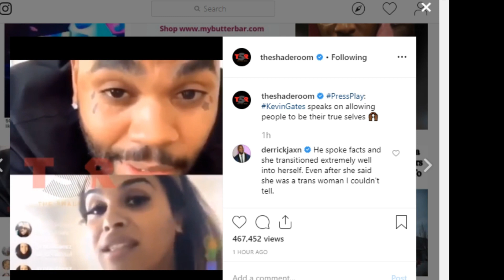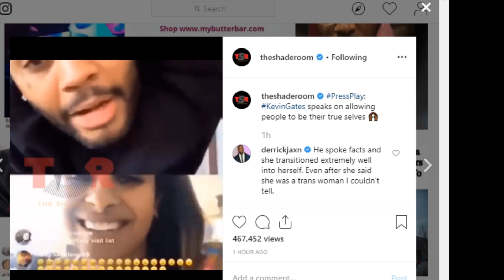Kevin Gates on Live with Transwoman 请看我的视频